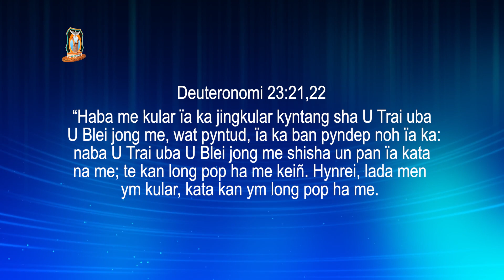Kan long ka pop ia phi lada phim pyndep ia Ka jingkular | Pastor Bantei Potternettv khubor step 2023